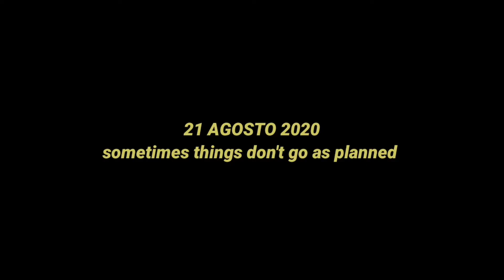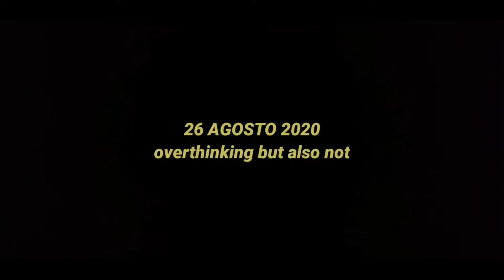overthinking and oversharing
★ anddd we are back with another crying sesh, it's part of life don't blame me. School is right around the corner and I don't know how to feel about it, I think I feel nhaca but oh well. (btw, Sara, I'm not blaming you for my crying, it's all in my brains, my fault, love you)

0:00 - 2:06 - 21 AGOSTO 2020
2:07 - 4:44 - 26 AGOSTO 2020
4:45 - 5:41 - I stop dancing here
5:42 - 7:16 - 29 AGOSTO 2020
7:17 - 9:24 - ugly crying
9:25 - 10:16 - I love my friends
10:17 - 12:30 - 12th grade

social's (I have none):
jk I have Instagram (@_inespsilva)
and more but shhhh it's a secret

fun and fresh sister facts about me (I'm sorry):
★im 16
★i edit with my phone on kinemaster
★i also film on my phone
★i like to pretend I'm funny
★i make videos so people can't make fun of me because I make fun of myself... how about that! (jk I just do them for fun)
★i like speaking in English that's why I write most of my titles and stuff in English.

Mesmo o movimento sendo centrado nos Estados Unidos e não aqui, o racismo e atos contra pessoas de cor afeta todos os países incluindo Portugal por isso todos temos de ajudar e fazer a nossa parte. Assinar petições não demora muito tempo e não é nada comparado ao sofrimento dos afetados, estejam no lado correto da história.